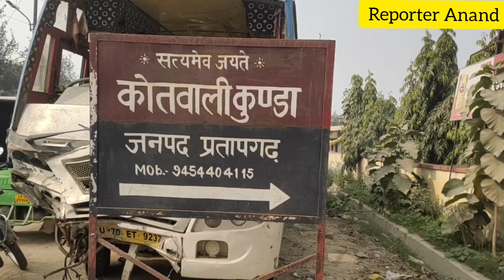अपराधियों के चक्रव्यूह में फंसी KUNDA POLICE/ हत्या और चोरी के आरोपी पकड़ से कोसों दूर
Kunda_Pratapgarh_Police इन दिनों अपराधियों के चक्रव्यूह में फंस चुकी है। एक के बाद एक घटनाओं को अंजाम देकर अपराधी खुलेआम टहल रहे हैं। ज्यादातर घटनाओं में तो पुलिस को अभी तक यह नहीं पता चला कि इन घटनाओं को अंजाम देने वाले अपराधी कौन हैं फिर चाहे वो 2 दिसंबर को व्यापारी रामकृष्ण केसरवानी की हत्या का मामला हो या फिर कस्बे में आधा दर्जन से ज्यादा हुयी चोरियों का मामला हो। हत्या से लेकर चोरी की घटनाओं को अंजाम देकर अपराधी लगातार कुंडा पुलिस को सलामी ठोंक रहें हैं। ज्यादा पीछे ना जाकर सिर्फ 1 महीने का रिकॉर्ड उठा कर देख लिया जाए तो इन अपराधियों के आगे पुलिस बेबस दिख रही है। बीते 1 दिसंबर को कुंडा कस्बे के प्रेम नगर मोहल्ला निवासी रामकृष्ण केसरवानी पुत्र रामसेवक केसरवानी अपने घर से दुकान के लिए निकला। जहां रास्ते से ही वह गायब हो गया। दोपहर तक दुकान नहीं खुली तो ग्राहकों ने फोन के माध्यम से घरवालों से संपर्क किया जिसके बाद परिजनों को पता चला कि रामकृष्ण गायब है। कभी खोजने के बाद भी जब गायब व्यापारी का पता नहीं चला तो घर वालों ने कुंडा कोतवाली में गुमशुदगी दर्ज करवा दी। अगले दिन 2 दिसंबर कि सुबह कानपुर जनपद के साड़ थाना क्षेत्र में सड़क के किनारे रामकृष्ण का शव और पास में ही बाइक मिली, जिसकी सहायता से कानपुर पुलिस ने कुंडा पुलिस को सूचना दी। शव घर आने के बाद आक्रोशित व्यापारियों परिजनों ने अंतिम संस्कार से इंकार कर दिया और आरोपियों की गिरफ्तारी की मांग करने लगे। घटना की सूचना पर मृतक व्यापारी के घर पहुंचे कुंडा विधायक राजा भैया के समझाने के बाद अंतिम संस्कार हुआ। पूरी तरह हुए इस ब्लांइड मर्डर मिस्ट्री में पुलिस उलझी ही थी की चोरों ने आतंक मचा दिया। गांधीनगर मोहल्ले में चोर कृष्णा ज्वैलरी शाप का ताला तोड़कर गहनों से भरी आलमारी उठा ले गए। पुलिस अभी कुछ समझ पाती इसके पहले ही चोरों के इस गिरोह ने कस्बे के अत्तानगर में गुलजार अहमद के घर लाखों की चोरी, वैष्णों कालोनी मे आशीष मिश्रा के घर से लाखों की चोरी और वैष्णो कालोनी के ही रहने वाले रिटायर्ड बैंक कैशियर विनय तिवारी के घर लाखों की चोरी की घटना को अंजाम देकर कुंडा पुलिस को हैरान कर दिया। इन सबके बीच 20 दिसंबर की शाम कोतवाली क्षेत्र के अघिया गांव निवासी इरसाद उर्फ बल्लू को गांव के प्रधान और उसके भाइयों ने मौत के घाट उतार दिया जिसमें पुलिस ने एक आरोपी को पकड़ने में सफलता पाई है वो भी आरोपी नामजद थे शायद इसी कारण ये सफलता मिली। वहीं व्यापारी रामकृष्ण के हत्यारोपी और आतंक का पर्याय बने चोरों को पकड़ना तो दूर पुलिस अभी इन अपराधियों को चिंहित भी नही कर पायी है। ऐसे में यह कहना गलत नहीं होगा कि कुंडा की सुरक्षा व्यवस्था भगवान भरोसे चल रही है।